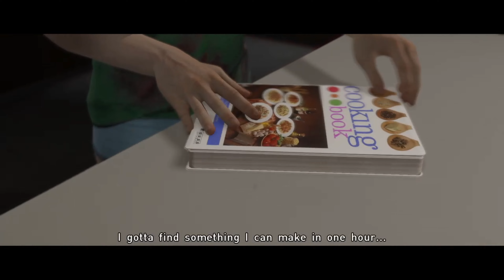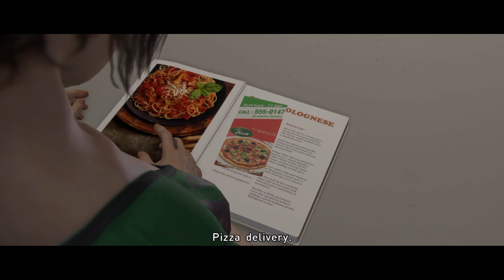🍷LA CENA🍷 | #12 Beyond Two Souls